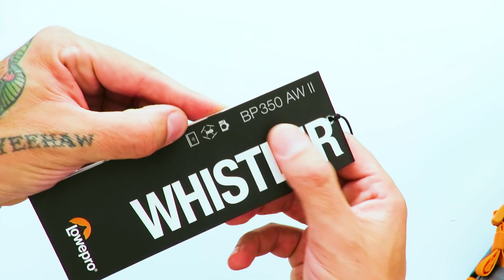Mi MOCHILA de AVENTURAS - WHISTLER BP 350 AW II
MIS EQUIPOS DE GRABACIÓN:

Cámara FRONTAL
Cámara CENITAL
Micrófono PRINCIPAL
Micrófono LOCUCIONES
Luces ESTUDIO
Anillo de LUZ
Audífonos de EDICIÓN
Mi Drone PRINCIPAL